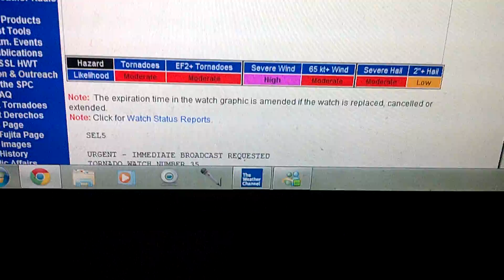Tornado Watch {EAS #63}